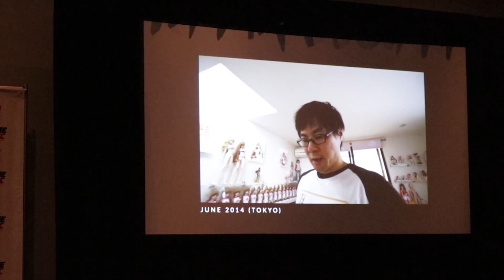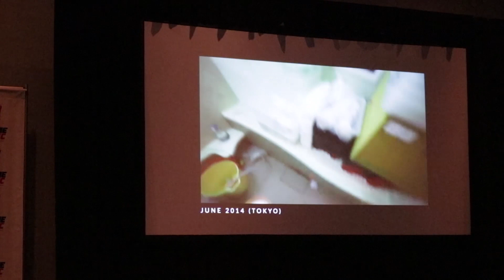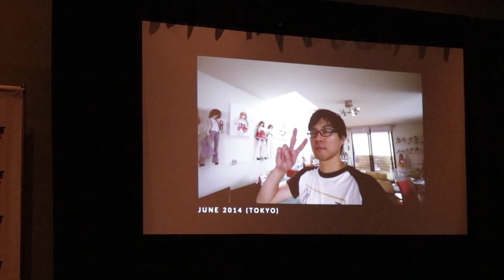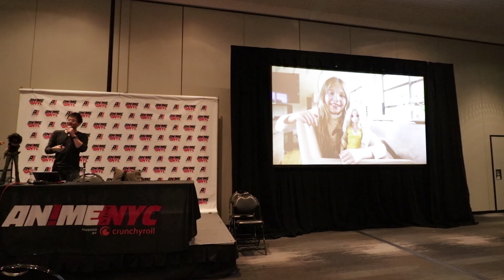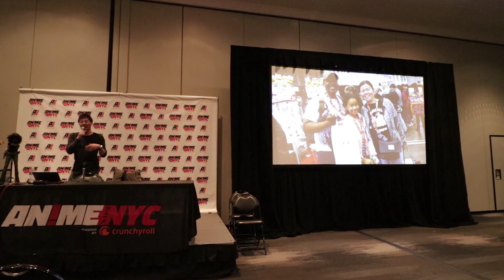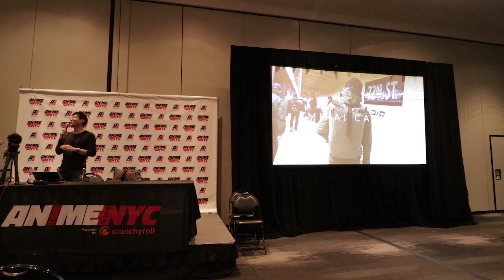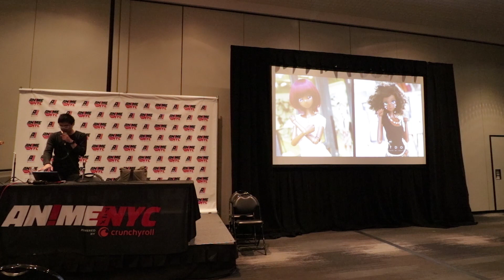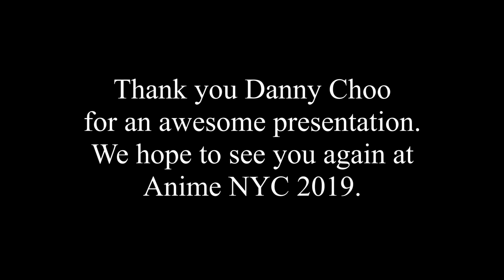Doll Life Ep_010: Danny Choo's Presentation at Anime NYC 2018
Welcome to Episode 10 of Doll Life. In this episode I wanted to share with all of you Danny Choo's presentation at Anime NYC 2018 in case you weren't able to attend or wanted to rehear it if you were there. One small apology, I did not have the correct lens to film this with so it did come out a bit grainy but hopefully that will not bother you too much :P. This presentation was definitely a bit of a treat as Danny shared with us a special video from 2014. Hopefully you all enjoy this video as I had a great time being there and filming it for you all.